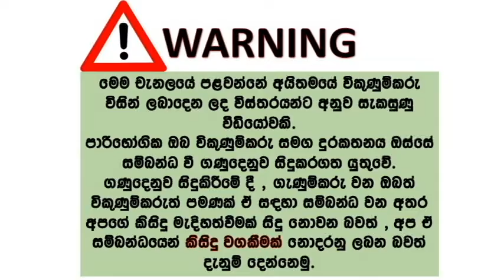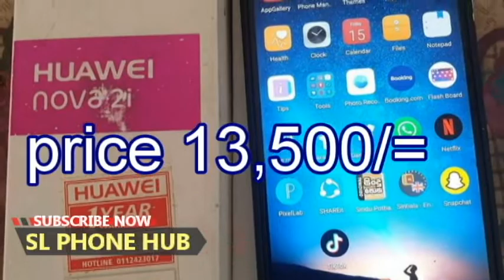Huawei nova 2i | used phone for sale | ikman.lk phone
Urgent sale
$13,500
location-Sedawatta, Western

4gb ram
64gb rom
Glass crack
month used
Full set box
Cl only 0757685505